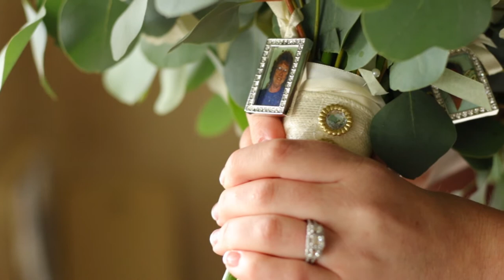Jacobson Wedding Day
Kristen and Nolan Jacobson​'s wedding day.
05/07/17
This was a fun summer wedding to shoot! You can tell from the video how much this couple loves each other!